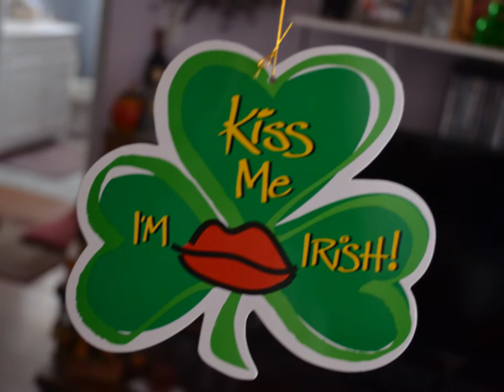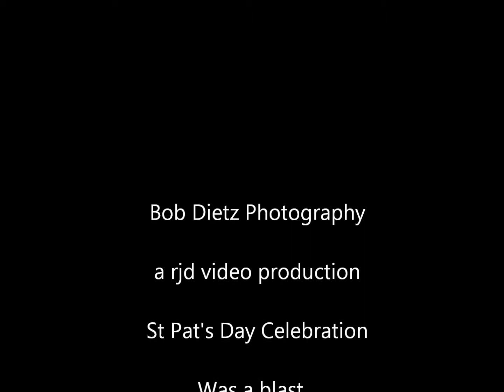Sty Pat's Celebration 2015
Having a good time in Alsip